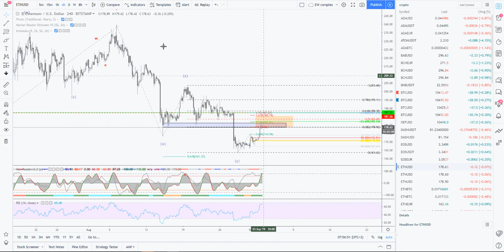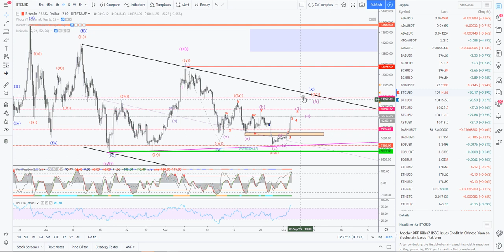[Market_Reader] BTC, bullrun? possible attention au piège haussier...